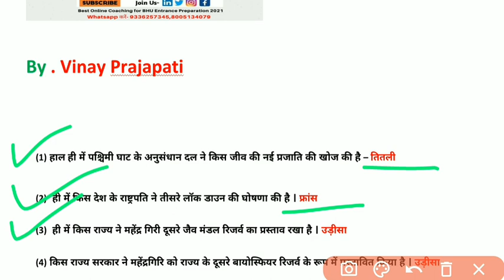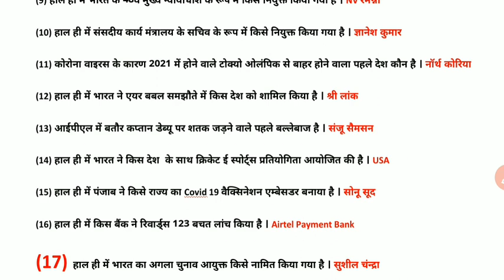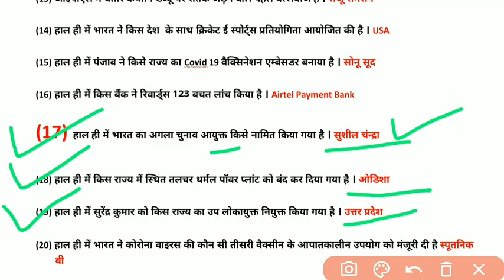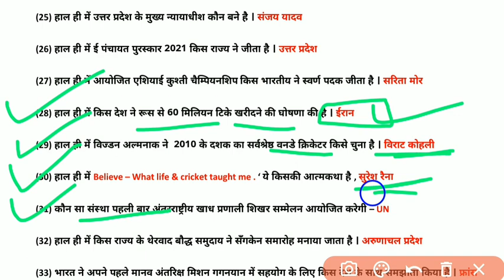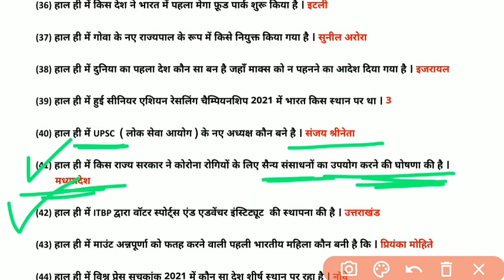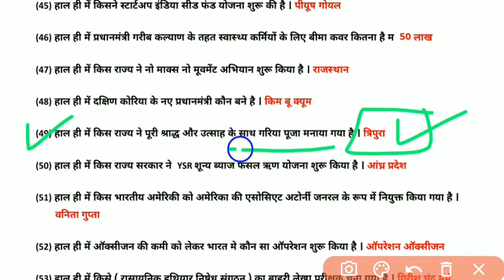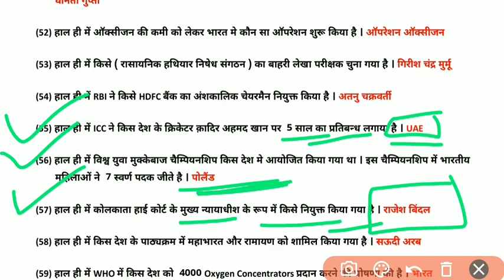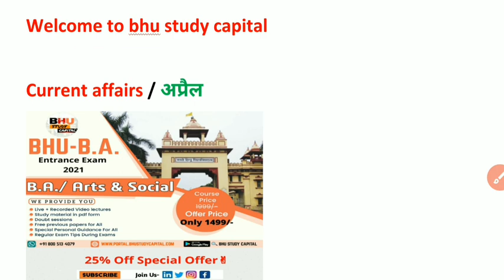अप्रैल महीने के महत्वपूर्ण Current Affairs ।। BHU Entrance Exam 2021 ।। BAArtsAndSocialScience/CUCET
कॉल / व्हाट्सएप- 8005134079 or 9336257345

BHU M.A./M.Sc. Geography 2021
BHU M.A. Political Science 2021
BHU M.A. History 2021
BHU M.A. Education 2021
BHU M.A. Hindi 2021
BHU M.A. AIHC 2021
BHU M.A. HOA 2021
BHU M.A. English 2021

BHU B.A. Arts And Social Science 2021

BHH B.Sc. Maths,Biology, Agriculture and Nursing 2021

CHS Class 6th Class 9th Entrance Exam 2021

Direct Link Join BHU B.A. Arts and Social Science Preparation Entrance Exam 2021👇

2021 की तैयारी के लिए जुड़ें
2020 में टेस्ट सीरीज के साथ सर्वाधिक सफलता देने वाली संस्था BHU Study Capital

latestupdatecucet
latestupdatecucet2021
cucetpaperpattern
cucetexamform
cucetapplicationform
cucetyesorno
cucetupdate
cucetpgcourse
cucetugcourse
cuenta
cucethrd
cucetugc
cucetbhu
cucetjnu
cucetdu

BHU Update
BHU Cutoff
BHU news